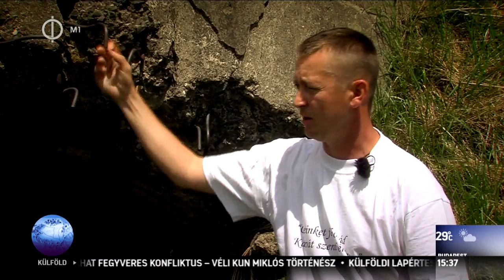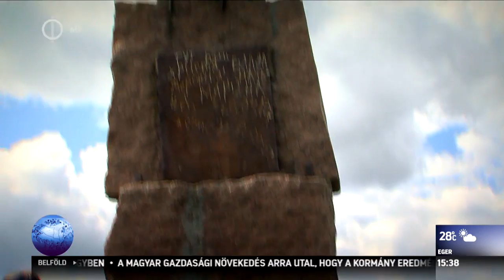Kárpát Expressz 2015.06.06 - Árpád-vonal Kárpátalján